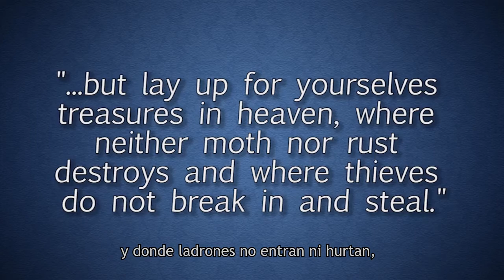Hidden Treasure 2 [Revised Subtitles]